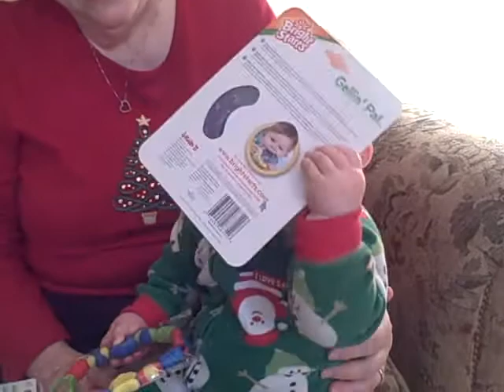Dec 25 2008 VID00023